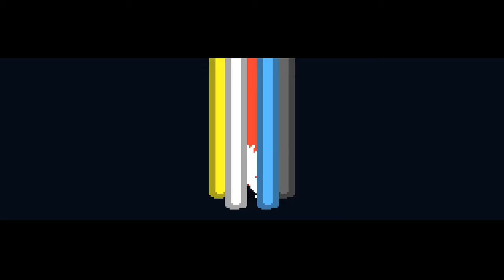Chroma Squad Episode 18: Pwning the Jack O' Poser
Ok, the jack  o' lantern and punk aesthetic is a surprisingly good combo, but I wish it was something more alternative so I could make a Smashing Pumpkins reference. Probably should have anyway when I finished him off, but whatever. At least the team's first real battle went smoothly, and it's uphill from here! Until the season 4 finale anyway, I'm sure it'll be a mess again after that.